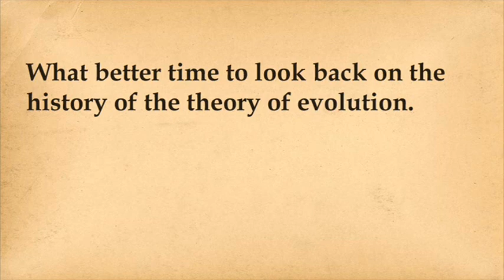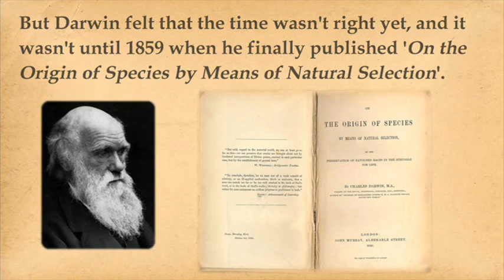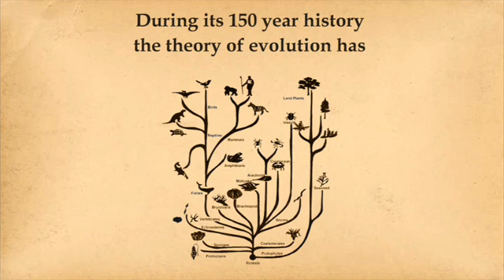A Brief History of the Theory of Evolution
After some technical difficulties I was finally able to upload this, just in time for Charles Darwin's 200th birthday. This is a short tribute to him and the many scientists who have worked hard to increase our understanding of the diversity of life.

I would also like to say hello and thanks to all my new and old subscribes! Thank you all for your supportive comments and ratings.
And to AndromedasWake, I can't thank you enough! If we ever happen to meet I'll buy you a beer ;)

I'll be making some new videos soon in the style of my previous ones.